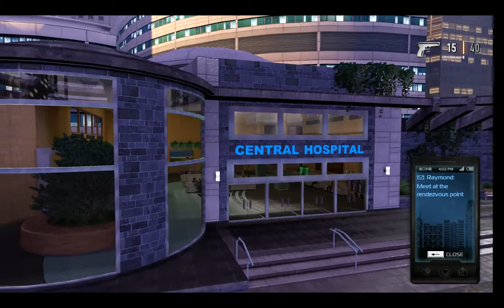Sleeping Dogs - Mission #28 - "Escort An Ally" - 1080p HD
- 6.5" Inch Display
- Adreno 610
- 8GB RAM

My Disclamier,